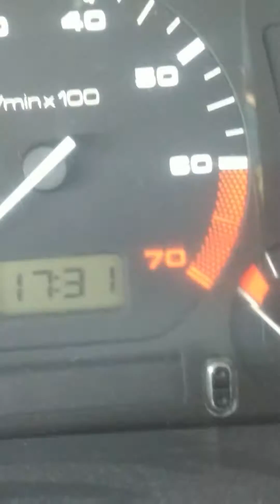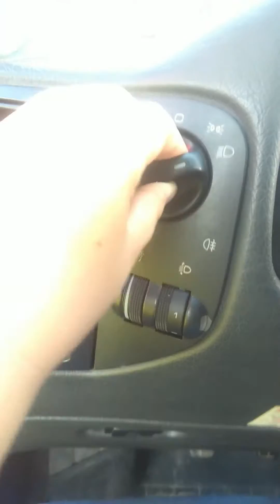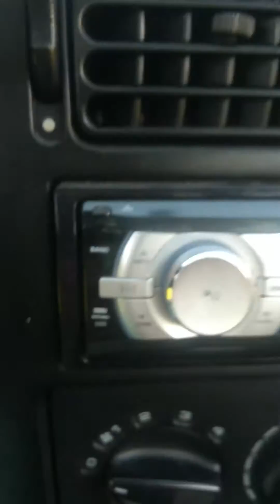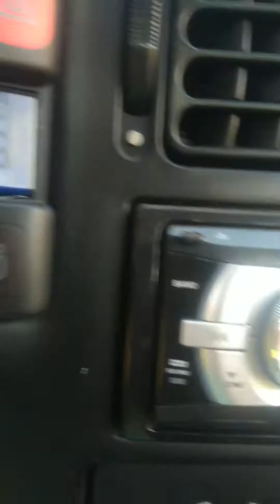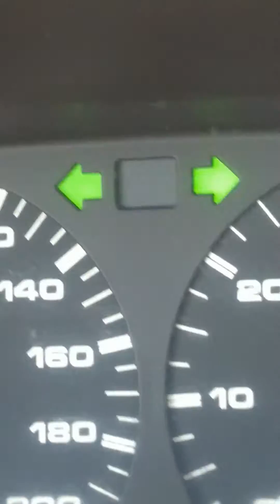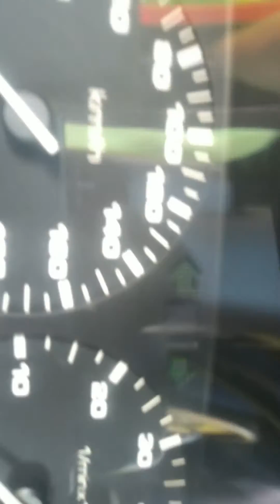Nasze 2 auto Volkswagen Polo